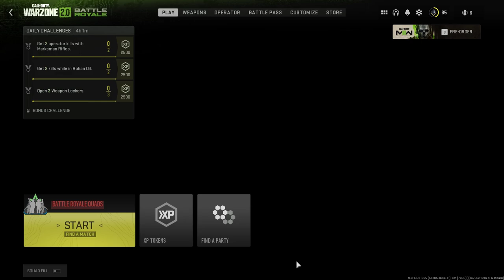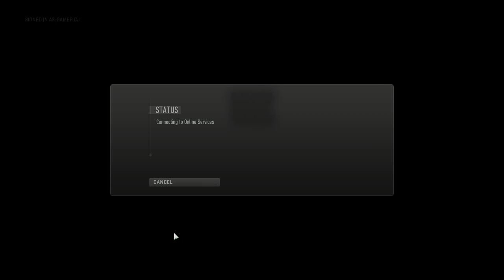Warzone 2 0 DMZ 50 minute game